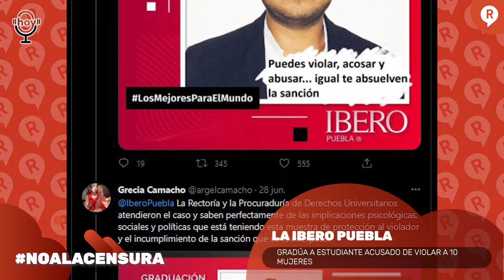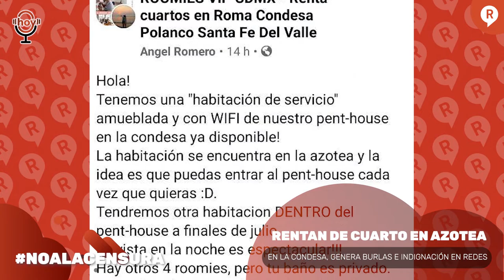¿DINERO LIGADO AL CHAPO Y PEÑA NIETO? Y AMLO MANDA A VOLAR A AUREOLES